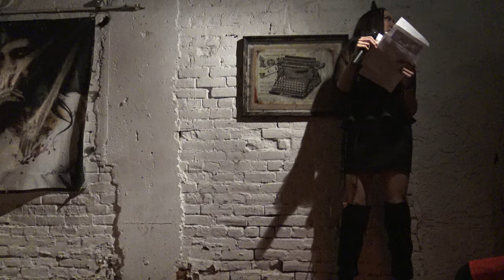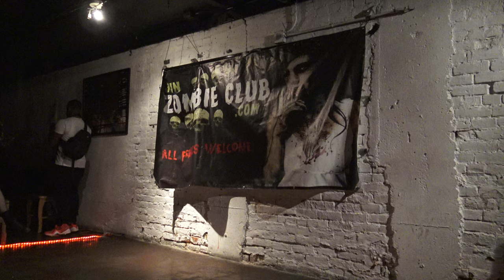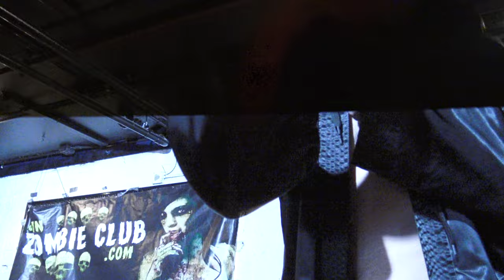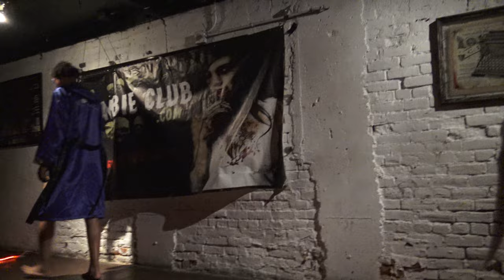Lingerie Fashion Show : Video by Ken Shames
Zombie Club
Dirty Nerdy 2017